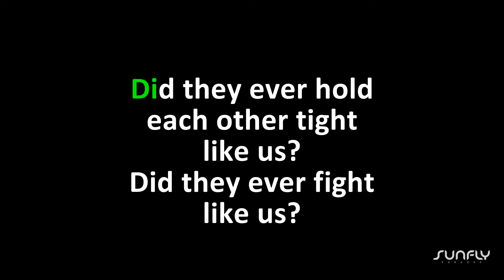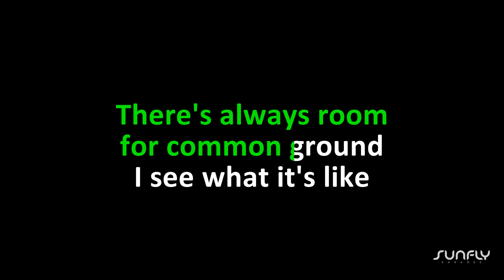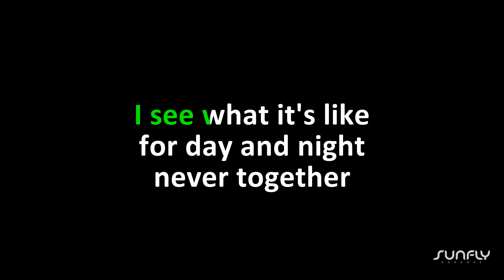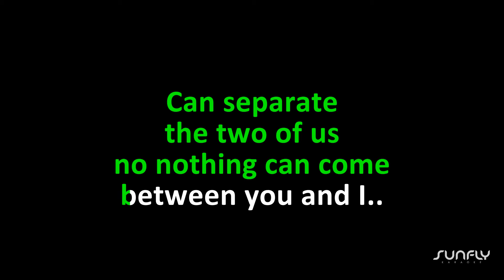One Direction - You & I - Karaoke